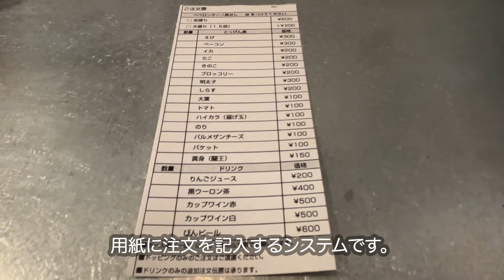【大阪/梅田】話題の人気店！ペペロンチーノ専門店